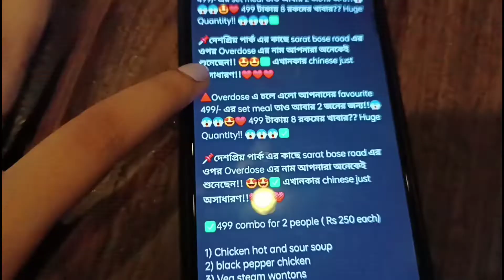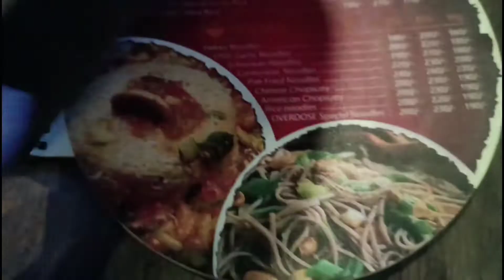7 items only 499 || sharable for two || overdose cafe|| honest review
location - Sarat Bose Road Near Lake Market, Kalighat, Ballygunge, Kolkata, West Bengal 700026